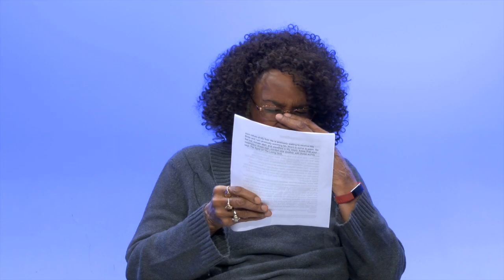20211226 InLight Connections ep 54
Being Led by The Spirit